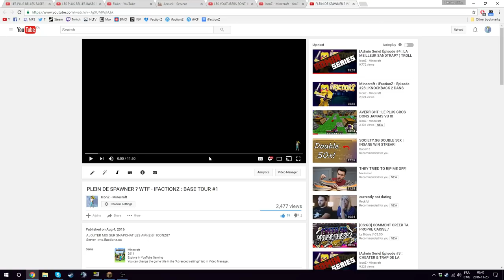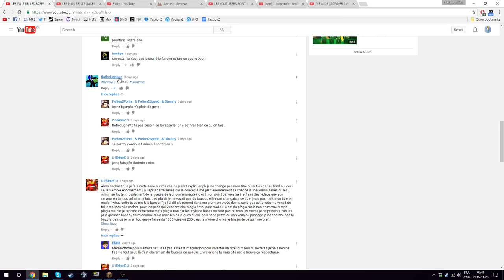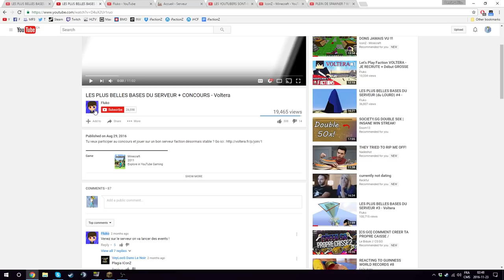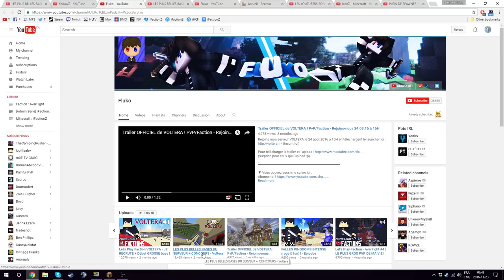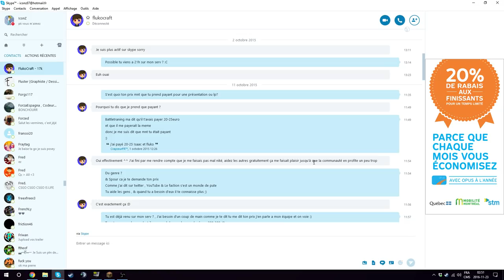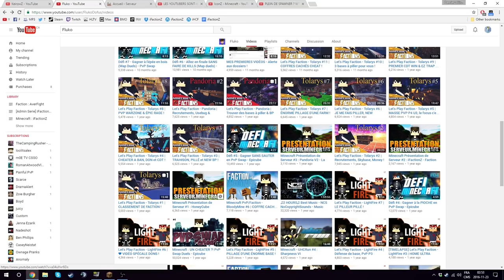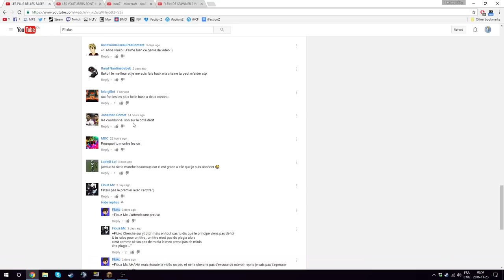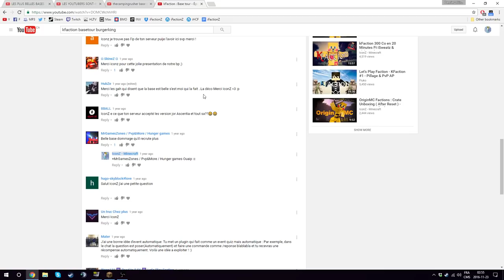Flukocraft un hypocrite ?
donner moi votre avis mes kopin , La j'en est vraiment marre que on me dit toujours tu plagiat fluko blabla et plusieurs youtuber pense comme moi.
Fluko si tu voie ca rectif tes truc. Tu na rien inventer du tout et dit a tes mouton de pas commenter nos vidéo avec '' plagiat fluko '' .
Sur ce bonne journée les copains